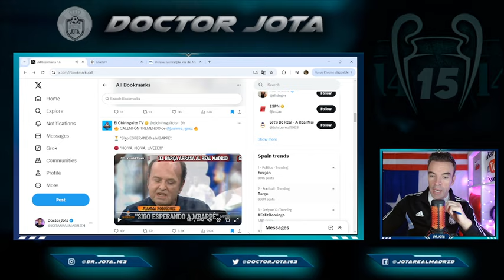Y ESTO VIENE DE JUANMA La SENTENCIA de Juanma Rodríguez que INQUIETA al madridismo